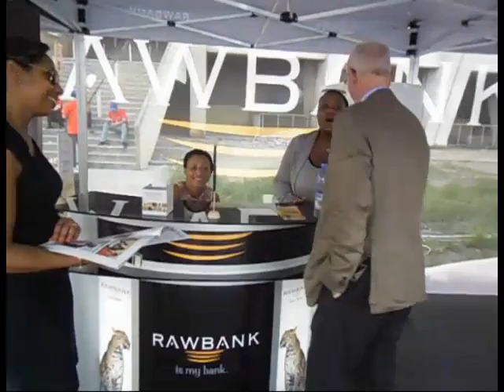Rawbank : Lancement officiel du « Crédit Auto »